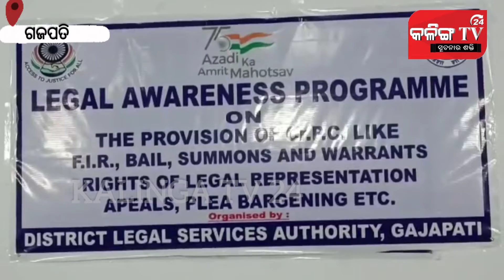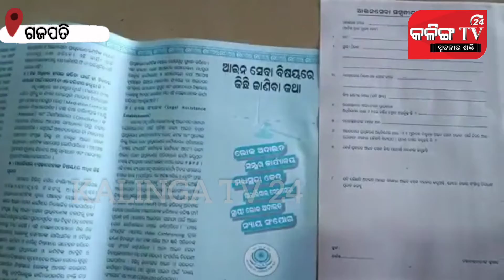ଆଜାଦିକା ଅମୃତ ମହୋତ୍ସବ ଅବସର'ରେ ସ୍କୁଲ ଛାତ୍ର ମାନଙ୍କ ନିମନ୍ତେ ଜିଲ୍ଲା ଆଇନ ସେବା ପ୍ରାଧିକରଣ ପକ୍ଷରୁ ଆଇନ ସଚେତନ